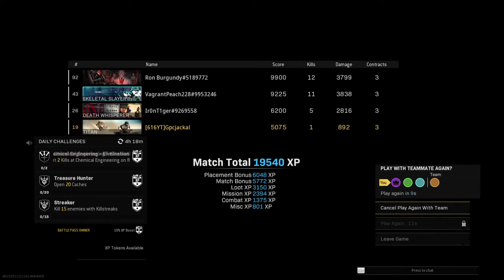Call of Duty®: Caldera Warzone® Victory 65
Everyone kicked ass except Gpcjackal! Work had me beat, I think I was sleep fighting until the final kill! Great Game!
Credits:Ron Burgandy
             VagrantPeach228
             Ir0nT1ger
             Gpcjackal